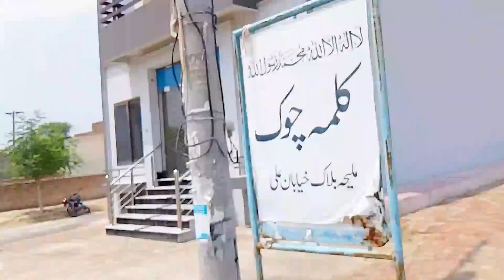Itna bra aur Luxury house 😎